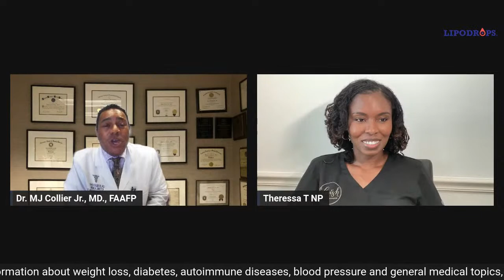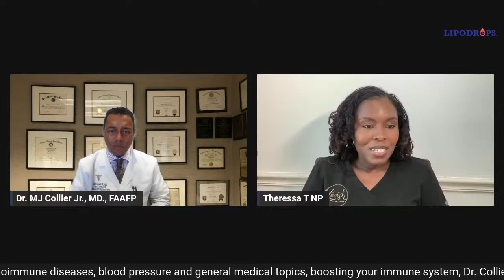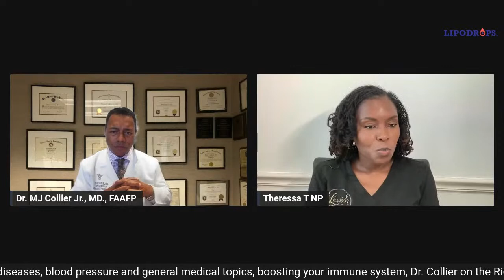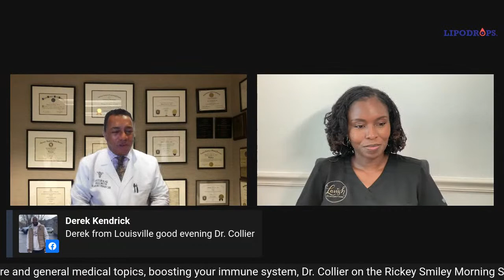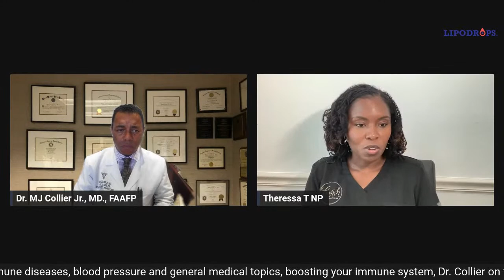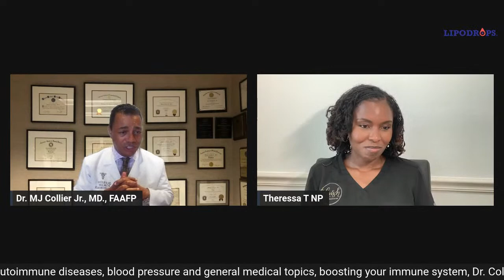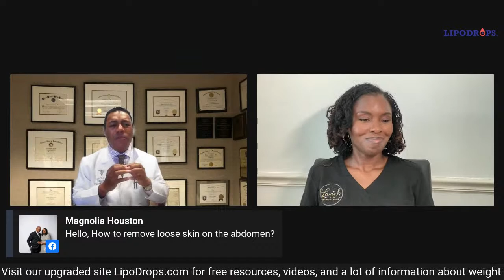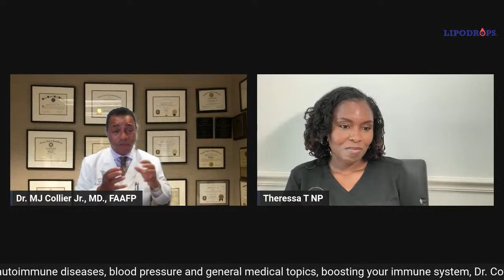Your Health is Important | Ask Dr MJ Collier | Live Q&A | June 28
Join us for this open Q&A session where dr. MJ Collier answers any of your healthcare-related questions.

A Special Guest Today:
Ms. Theressa Thomas from Lavish Rejuvenations Med Spa to discuss Botox, Fillers, and More!

Make sure to write your questions in the comments during the live session.
Early birds get the worm.

Popular topics:
Weight loss
Diabetes
Autoimmune Diseases
Supplements & Vitamins
Keto Diet
Blood Pressure
Joint Pain
Menopause
Male Enhancement
And more

Catch me on the Rickey Smiley Morning Show on 70 stations nationwide on Wednesday's at 8:20 am et for my Wednesday Wellness segment!

Need to boost your immune system?

Today it is no longer good enough just to be "eating better". For optimum health and strengthened body defenses, we need to add those important elements we just do not get from our foods today.

To do this we have combined the essential health supplements PLUS our own immune booster, for your one-stop supplement package:

We now have a Facebook Group so make sure you join the community there will be a lot of exciting things going on inside so make sure you join.